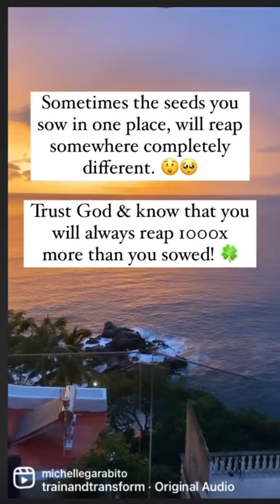MY LIFE AFTER I LEFT AMWAY/BWW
If you like the clips - give it a thumbs up 👍🏼